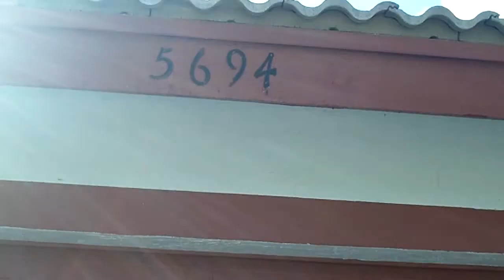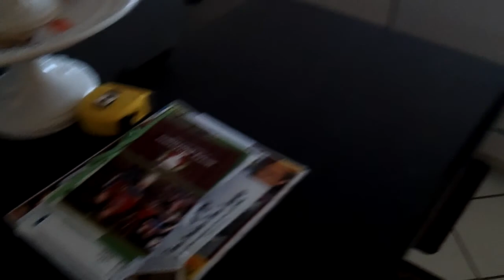5694 Aspen Ridge Circle